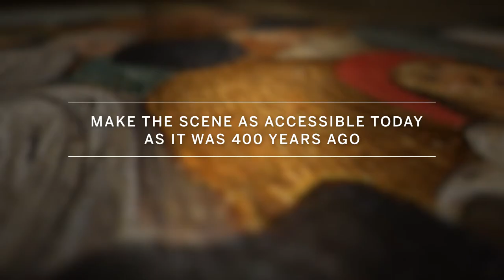Brueghel’s ‘Wedding Feast’ Brought To Life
Join the celebrations at Pieter Brueghel the Younger’s ‘The Wedding Feast’. Experience the sights and sounds as CGI animation brings to life one of one of the most famous images in western art. Brueghel’s delightful sense of humour and perceptive observation make this painting as accessible to the modern viewer as it would have been nearly 400 years ago.
‘The Wedding Feast’ is a highlight of Sotheby’s Old Masters Evening Sale in London on 5 July.